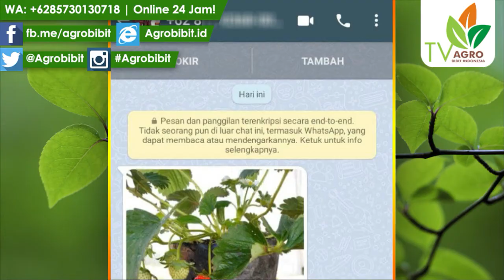Agro Buah Pupuk Perangsang Stroberi California Terbukti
Silahkan, bisa WA: 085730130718, untuk cara pembelian bibit tanaman Agrobibit :-) | Agro Buah Pupuk Perangsang Stroberi California Terbukti, Melayani Eceran, Grosir dan Proyek Penghijauan, serta Siap Melakukan Pengiriman Seluruh Indonesia. Kontak sekarang ya, atau kunjungi Kebun Agro Bibit ID.